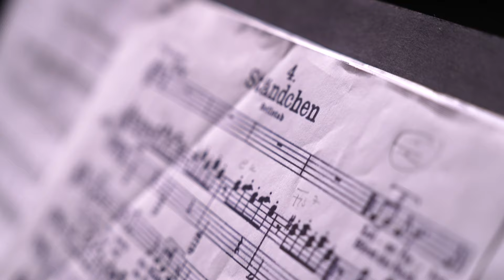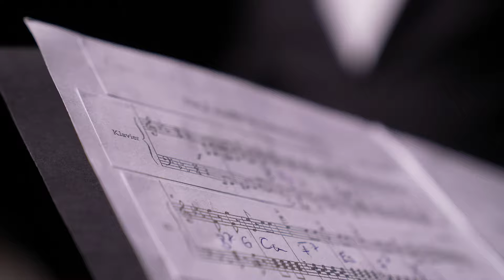CantAccordi Trailer 2021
Medley aus dem aktuellen Konzertprogramm des Duos CantAccordi, bestehend aus der Akkordeonistin Petra Jehle und dem Sänger Thomas Eufinger.
Zu hören sind Ausschnitte aus:
Franz Schubert: Ständchen
Carl Millöcker: Der Bettelstudent- Arie des Ollendorf- Ach, ich hab sie ja nur auf die Schulter geküsst
Jerome Kern: Show Boat-Ol' man river
Tango pour Claude
Bella ciao